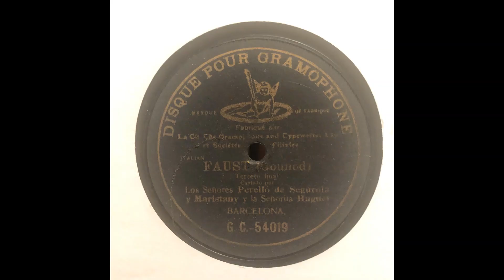Faust: Final Trio - Huguet, Maristany, Segurola, BARCELONA 1903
FAUST  (Gounod):  Final Trio ("Alerte!") Sung in Italian

Giuseppina HUGUET, soprano
Jose MARISTANY, tenor
Andres Perello DE SEGUROLA, bass

Recorded 1903, Barcelona
Piano accompaniment
G&T 54019

From the Rick Robertson collection